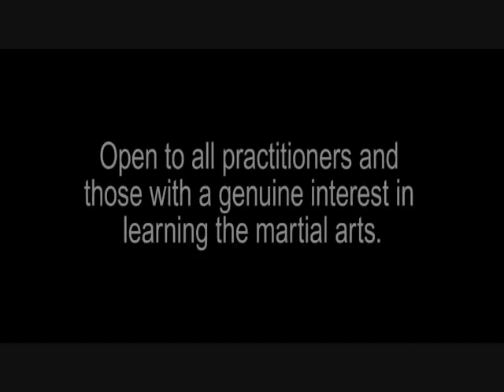South Coast Martial Arts - Legends Camp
Ready to train, and train hard? Pack your clothes and bring your sleeping bag, because South Coast Martial Arts will be hosting a unique 5 day training camp for all practitioners seeking to improve their understanding of martial arts culture and development. The camp is designed to be a total immersion, live-in Martial Arts Program, featuring the best and most affordable training anywhere from USA's premier Martial Arts center, South Coast Martial Arts